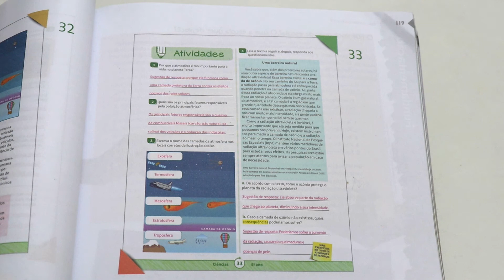5º ANO CIÊNCIAS A ATMOSFERA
5º ANO CIÊNCIAS A ATMOSFERA // aula para alunos do 5º ano sobre as características da atmosfera da Terra.  // Atividade pág. 33 //